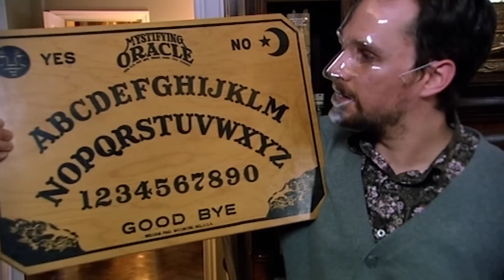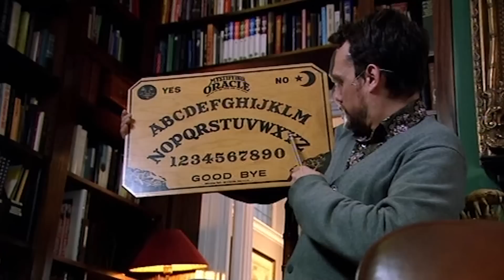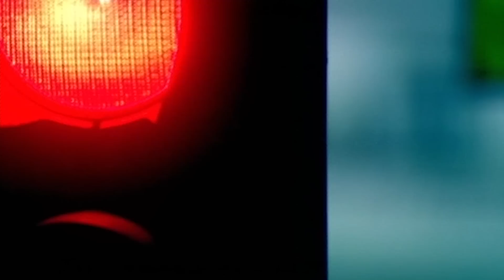Get To Know Derren Brown: It's Showtime | BEHIND THE MISCHIEF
Derren reveals his process to writing his shows, and how his co-writer Iain Sharkey came to work with him! Welcome to the official Derren Brown YouTube channel.